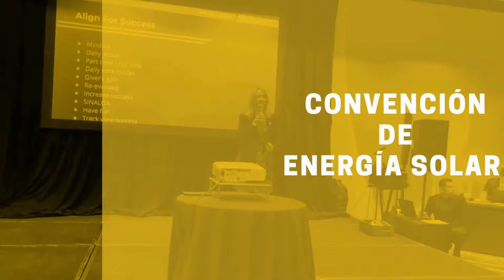CONFERENCIA SOLAR 2022 EN DALLAS TEXAS NO TE LO PIERDAS🚨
Esta es la  primera conferencia SOLAR despues de la pandemia que  todos  estabamos esperando, asi que no te la pierdas ven y comparte con nosotros 2 dias the entrenamiento y divercion.

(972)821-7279